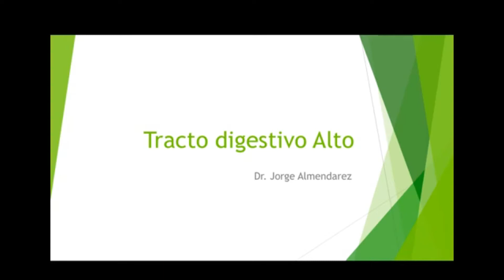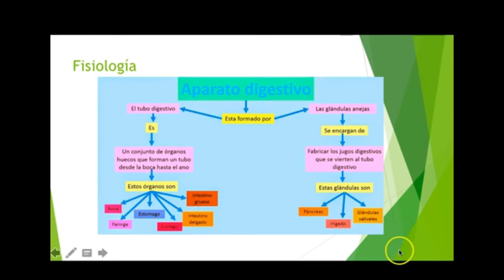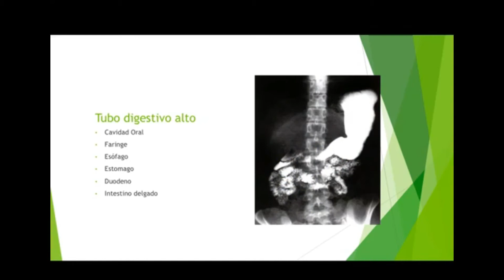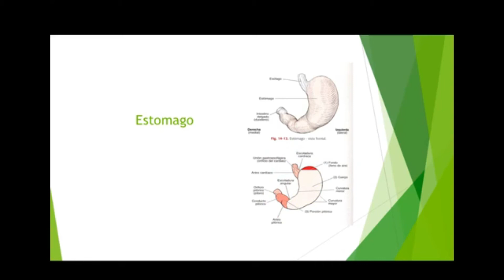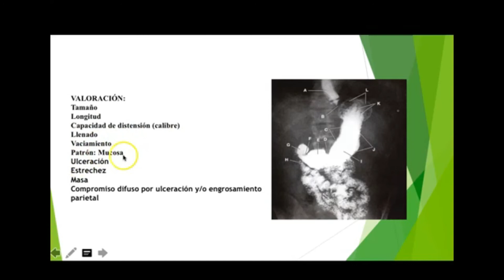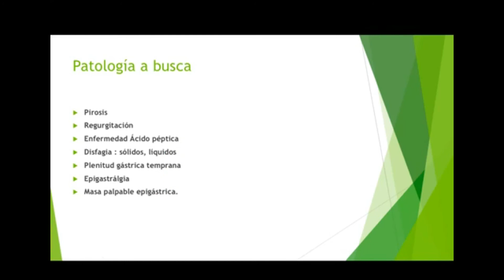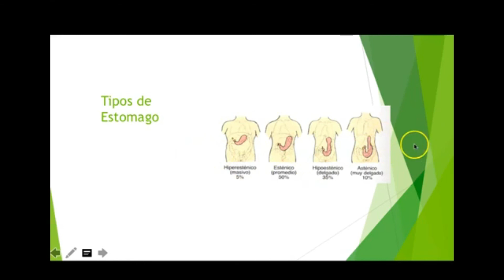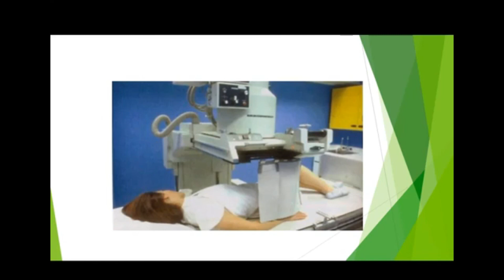Clase de Tracto digestivo alto